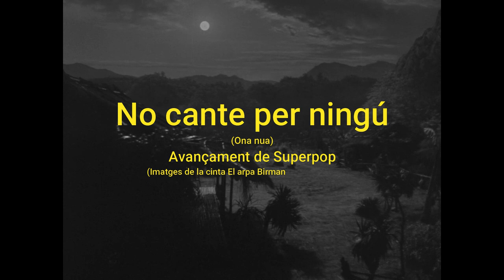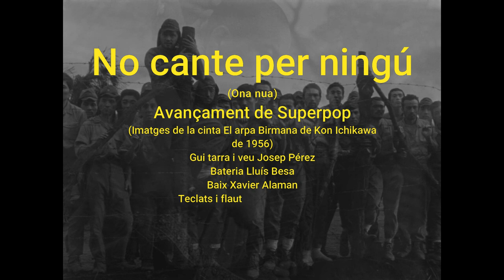No cante per ningú (Ona nua - Superpop, 2023)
Imatges de El arpa Birmana, Biruma no tategoto (The Burmese Harp) de Kon Ichikawa de 1956.
Avançament del disc Superpop d'Ona nua de 2023

NO CANTE PER NINGÚ
La música trau
la part lluminosa de mi,
trenca la nit,sura el racó
que potser amaguí per la por.
És un cant que m’allibera.
Jo no cante per ningú.
La font d’aigua que em neteja.
Que alimenta el jo més pur.
La música està,
en una constant mutació,
falsa visió.
Com si el mercat
fos el únic que impera en el
món.Ens fan putes de l’esperit.
Jo no cante per diners.
I això ho sap molt bé el tauró.
Què es disfressa d’elegit.
La música fa
mostrar d’una forma conscient
tot sentiment,
és més potent
que milions de polítics bregant.
Nosaltres no som titelles,
què hom pot fer moure al seu gust.
L’ànima és l’únic vehicle
que la música comprèn.
És un cant què m’allibera.